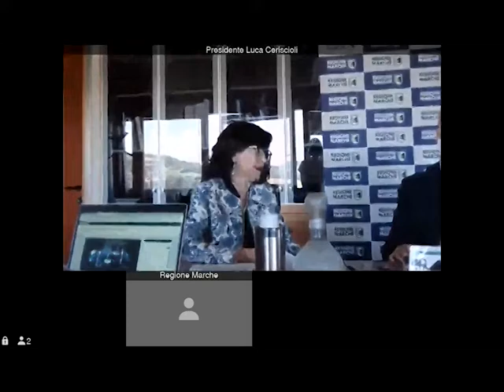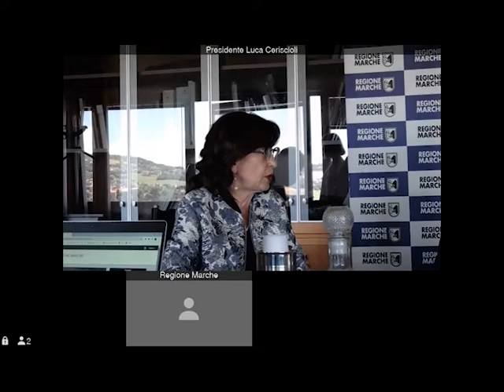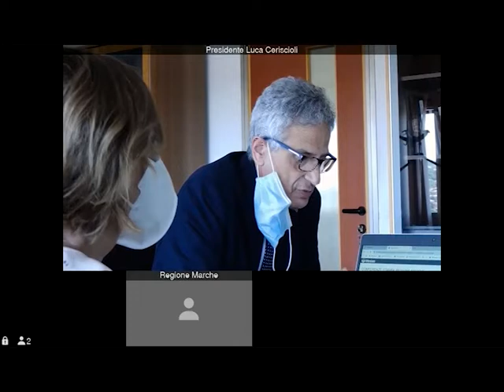Conferenza Stampa 20/7/2020 ore 12 sottoscrizione protocollo oratori con S.E. Mons. Piero Coccia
Protocollo d’intesa per disciplinare i rapporti di collaborazione in materia di valorizzazione della funzione socio-educativa degli Oratori e degli enti religiosi che svolgono funzioni similari, ai sensi della L.R. n. 31 del 05/11/2008